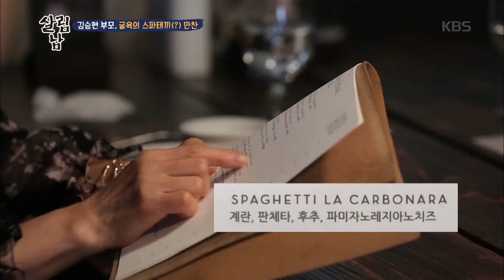살림하는 남자들 2 - 엄마가 꽃인지 꽃이 엄마인지.20180425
엄마가 꽃인지 꽃이 엄마인지.
KBS2 TV 살림하는 남자들 2｜매주 수요일 오후 8시 55분에 방송됩니다.